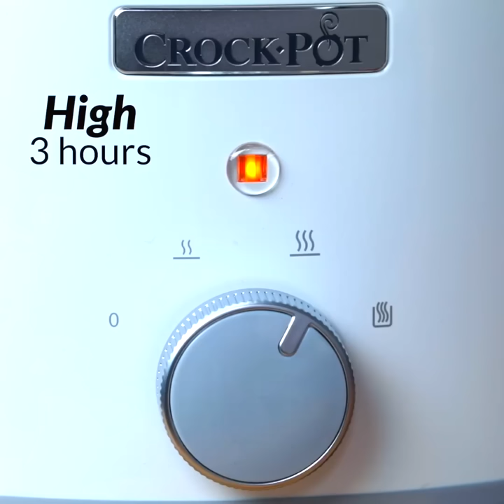10 Last Minute Halloween Treats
Boo! It's Halloween time! And what better way to celebrate the spooky season with delicious halloween treats? But if you're crunch for time, don't stress because this video will show you how to make the best last minute treats.

Timestamps:
00:11 - Pumpkin Piñata Cake
01:27 - Cheese Fondue Pumpkin And Garlic Bread Bones
02:49 - Ghost Brownies
04:17 - Slow Cooker Bat Wings
05:52 - Strawberry Brain Cake
08:00 - Pumpkin Spice Latte Float
09:22 - Puking Mac-O-Lantern
10:01 - Blood And Glass Cheesecake
10:37 - Wicked Witch Brew
11:10 - Graveyard Earthworms

Cookbook Pre-Order